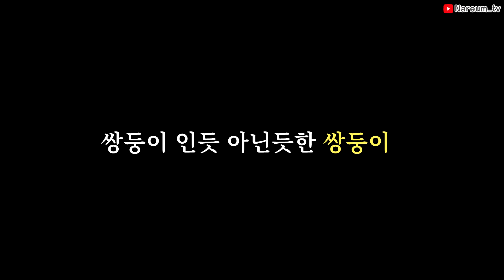SUB)1분 먼저 태어난 쌍둥이 언니랑 삼겹살 먹방 TWINS MUKBANG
나름이네 식당
1호점 탕수육 전문점/ 용이네 탕슉/부산 부산진구 동천로85번길 18/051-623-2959
2호점 짬뽕 전문점/용이네 가마솥짬뽕 /부산 부산진구 서전로58번길 91/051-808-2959

*인스타 - nareum_tv

*BGM
- BUNNY_HOP